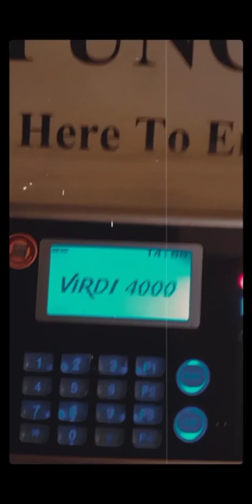RJ Life - my first Vlog